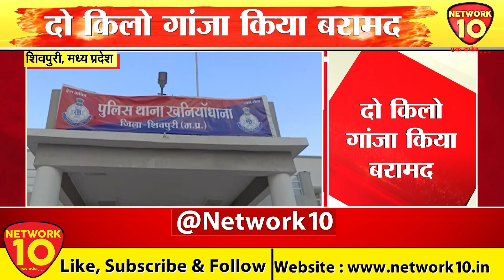MP || शिवपुरी पुलिस को मिली सफलता || Network10 Digital